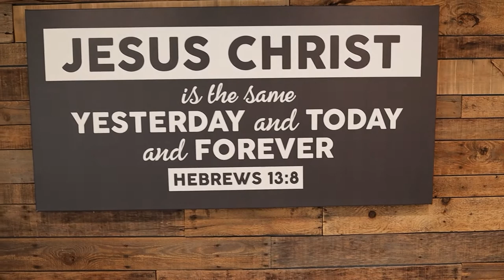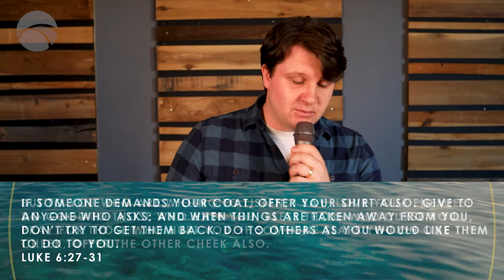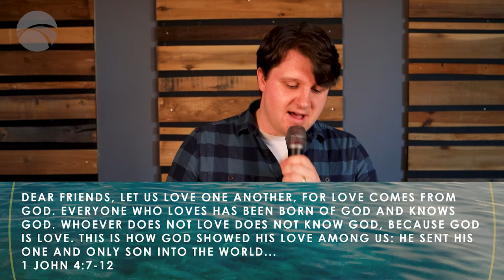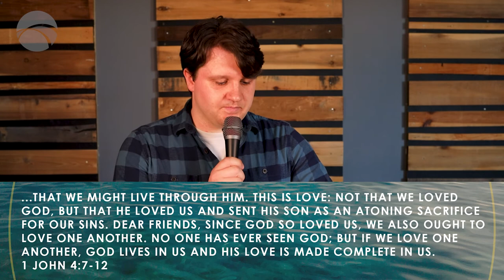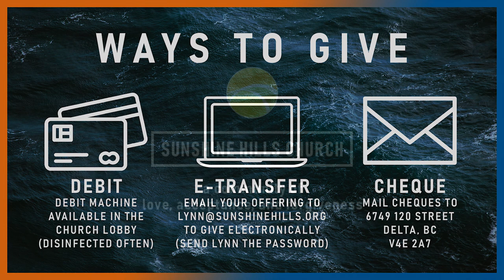July 31, 2022 | Return Your Shopping Cart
Today we learn how to go deeper in our love for our fellow man. Not just loving those who will love us back, but learning to love our enemies and to show love without expectation of repayment. Join Pastor Danny Hunt as he encourages us to return our shopping carts!